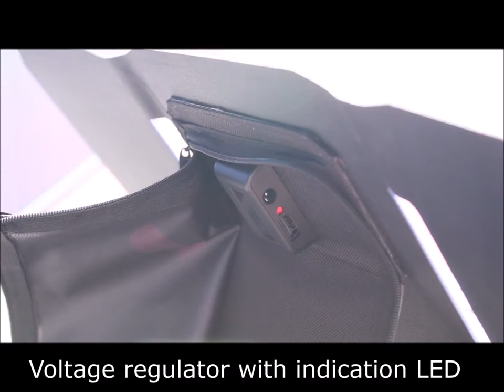POWERplus Gorilla productvideo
Productvideo of the POWERplus Gorilla 20W ETFE Foldable Solar Charger with 5V USB and 14.8V DC5521 output